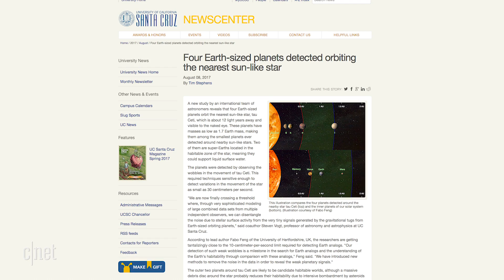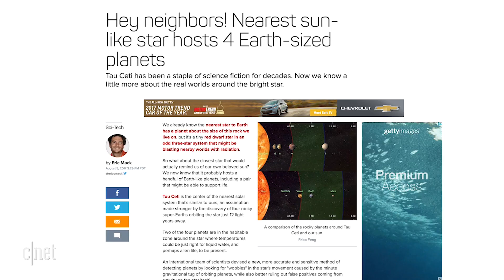4 Earth-sized exoplanets found orbiting our nearest sun-like star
Astronomers have discovered four new exoplanets -- two of which might be habitable -- orbiting our nearest sun-like star just 12 light years away.